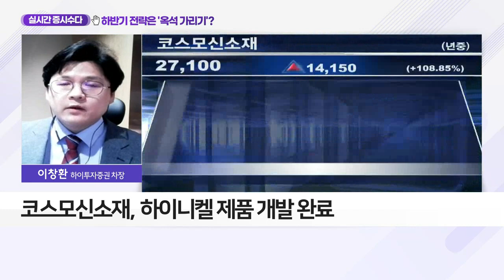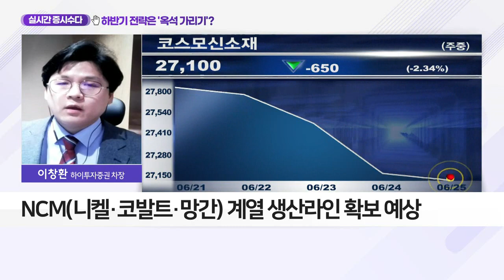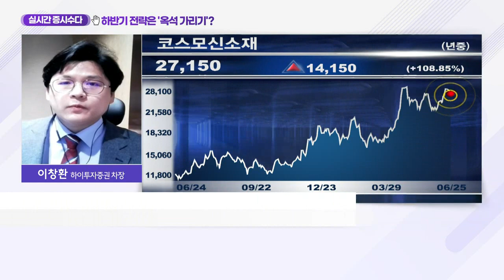하반기 전략은 '옥석 가리기'?_실시간 증시 수다 (20210625)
Q. 하반기 전략은 '옥석 가리기'?
- 파월 의장, 연준 정책 재확인
- 성장주 투자 심리 개선
- 배터리·바이오·인터넷 업종 강세
- '기업 실적'에 집중 필요
- 2차전지·양극재 관련주에 주목

- 하이니켈 제품 개발 완료
- 올해 하반기, 성장 본격화 전망
- NCM(니켈·코발트·망간) 계열 생산라인 확보 예상
- 전구체 내재화 생산 능력 확보